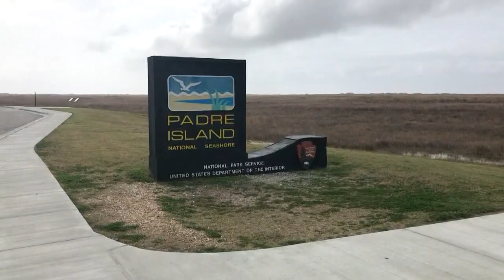How the shutdown impacted the Padre Island National Seashore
As the federal government gets back into the swing of things in Washington D.C., things have been rough for some federal employees in the Coastal Bend including the park rangers at the Padre Island National Seashore.